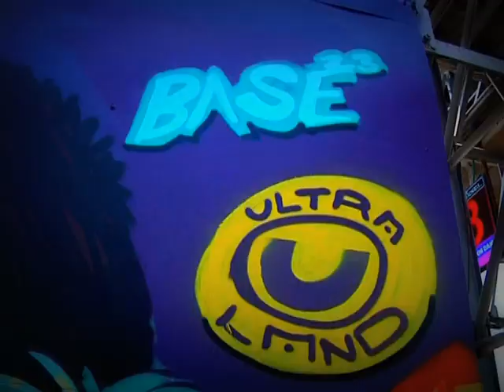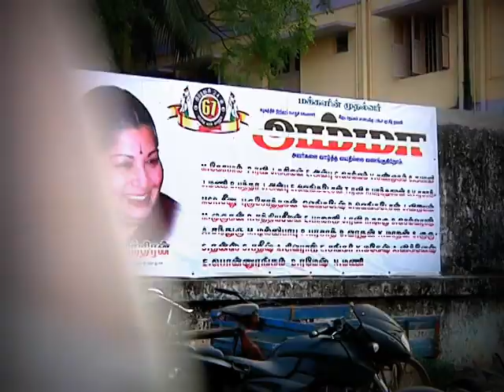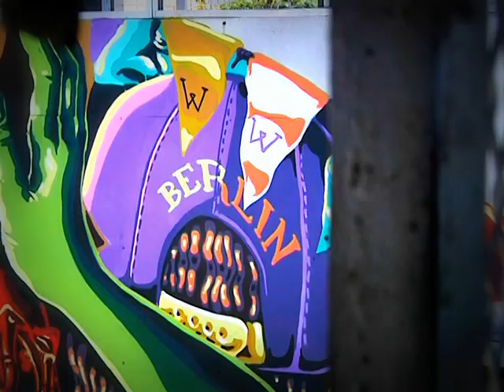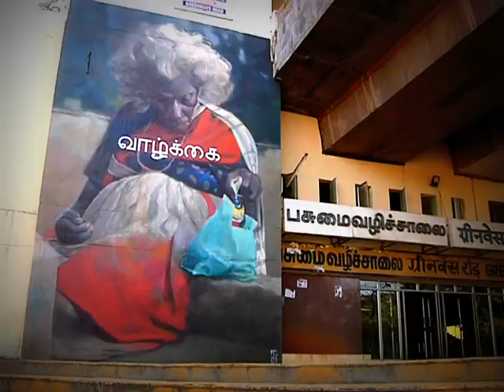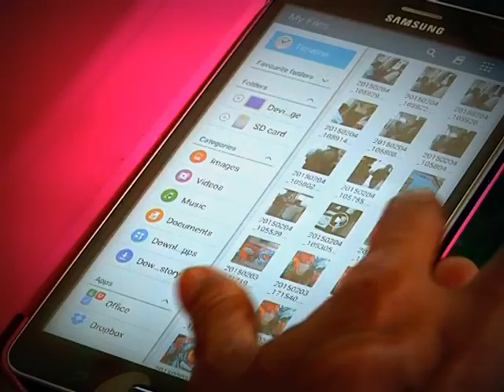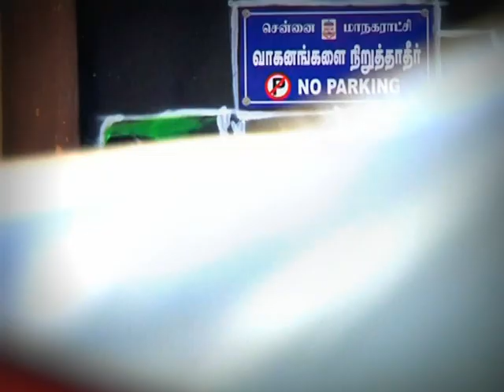Chennai Street art documentary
Documentary on how the public is reclaiming public space earlier used for political and commercial propaganda for its own
expression via art